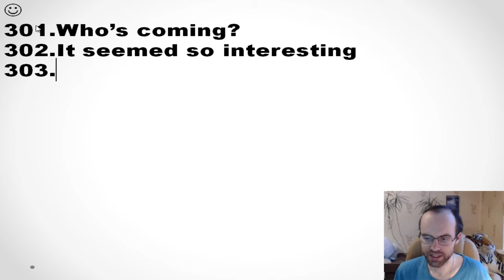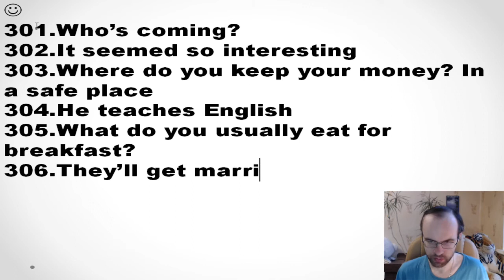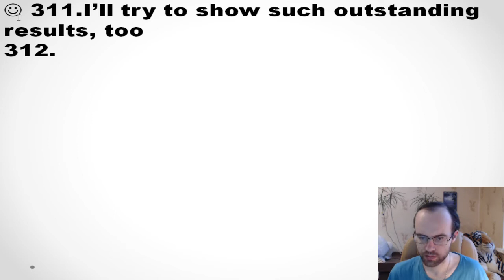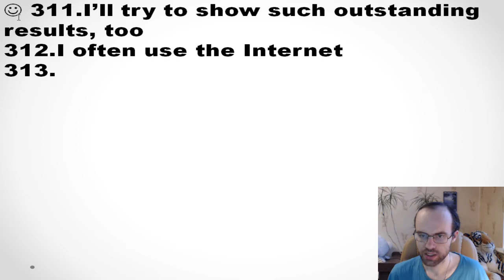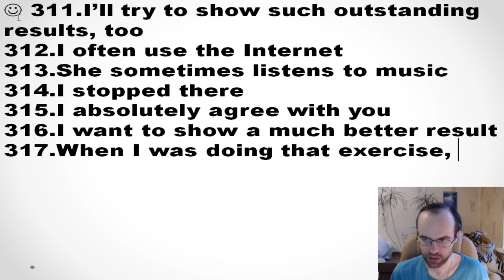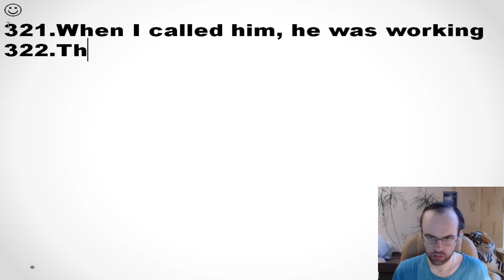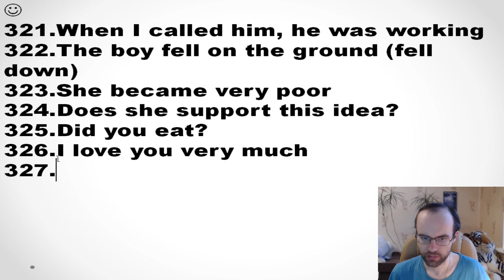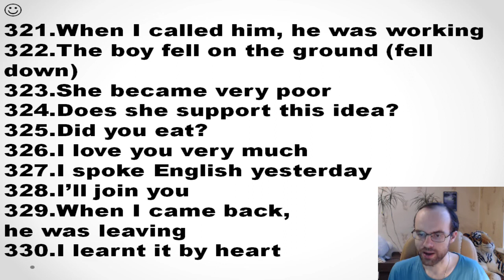КОНТРОЛЬНАЯ АНГЛИЙСКИЙ ЯЗЫК ДО ПОЛНОГО АВТОМАТИЗМА С САМОГО НУЛЯ УРОК 113 УРОКИ АНГЛИЙСКОГО ЯЗЫКА